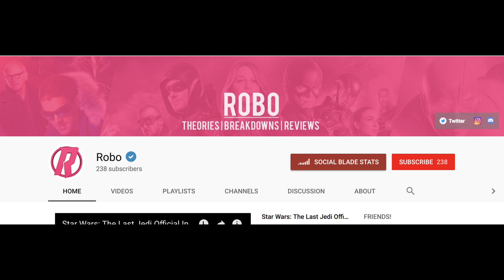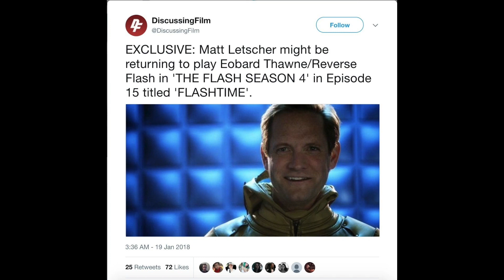Reverse Flash RETURNS in "Enter Flashtime" - The Flash Season 4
Reverse Flash RETURNS in "Enter Flashtime" - The Flash Season 4. The Flash 4x11 Promo, The Flash Season 4 Trailer, The Flash 4x11, Arrow Season 6 Trailer, Legends of Tomorrow Season 3 Trailer, Supergirl Season 3 Trailer.

--- Channel Info ---